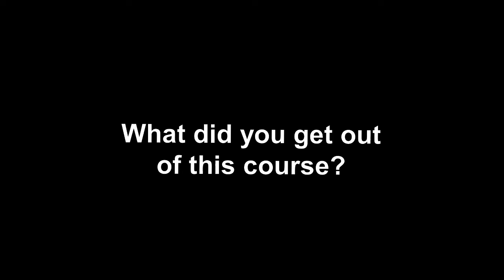What practitioners are saying about CRP1: THE KNEE course | Physio REHAB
Hear from the attendees on what they got out of, learnt and loved the most on the 'CRP1: THE KNEE' course, how it's going to change their practice and why they think other allied health professionals should attend.